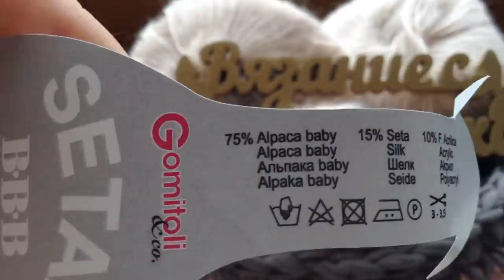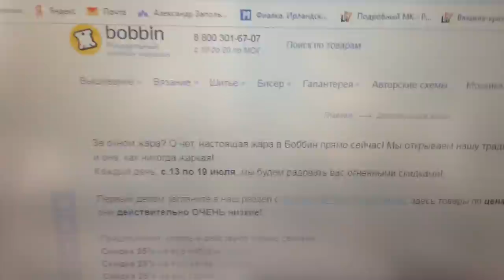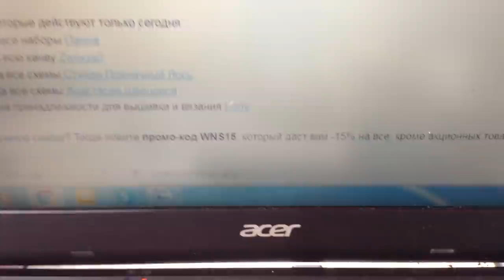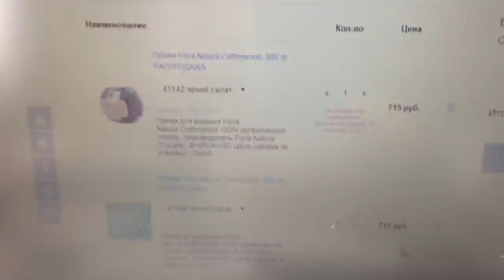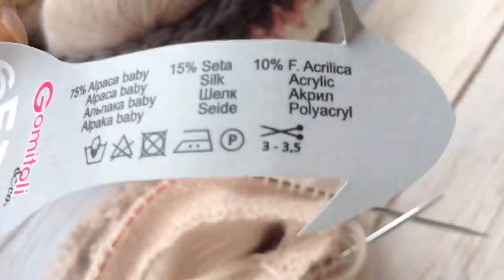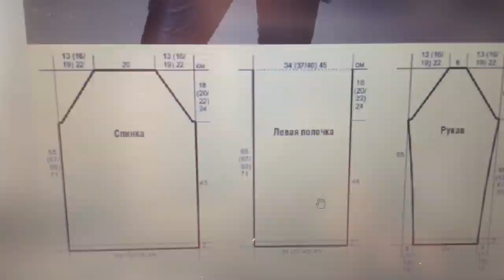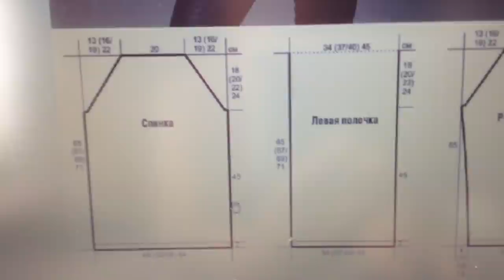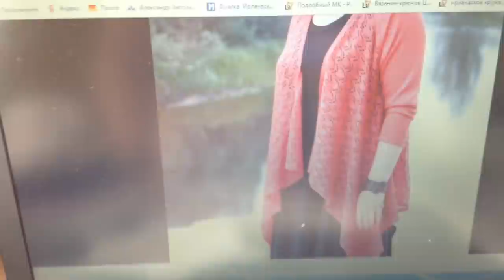Летящий кардиган без пуговиц спицами Setal Новый проект Новая пряжа / i-cord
Внимание ! Распродажа в Bobbin c13 по19 июля Потрясающий летящий кардиган без пуговиц спицами Setal Новый проект Новая пряжа Ссылка на источник А вы подписались на мой канал ?